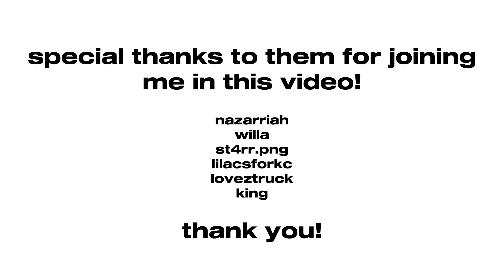day at the beach | berry avenue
— ⩩ spend the day at the beach with me at berry avenue!

🧇: hello everyone! how're you all? i hope everything's been going well! i was so excited to upload this video on youtube, mainly because i've gathered people to be able to join me on this one! my excitement was definitely over the roof, and i was so happy to be able to interact with them! needless to say, i hope you guys also enjoyed this video as much as i did! thank you for watching!

➜ special mentions:
nazarriah
willa
loveztruck
lilacsforkc
st4rr.png
king